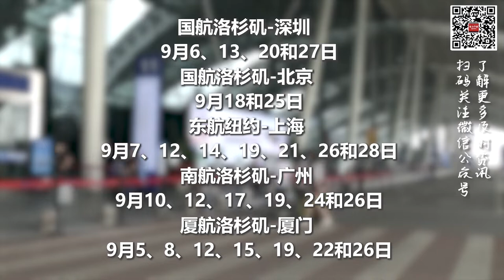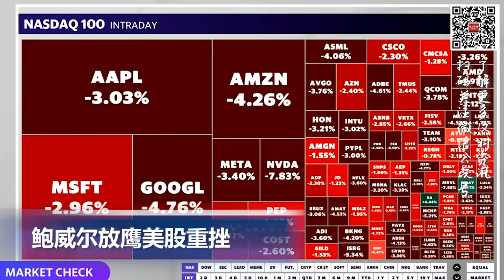美国9月份将取消26个中方运营赴华航班；突发：莫德纳起诉辉瑞新冠疫苗侵权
00:00  片头

00:06  美国9月份将取消26个中方运营赴华航班

01:13  鲍威尔放鹰美股重挫

01:48  突发：莫德纳起诉辉瑞新冠疫苗侵权

02:34  防蚊！洛杉矶县发现6人感染西尼罗河病毒

03:12  欧盟将召开紧急会议应对能源危机